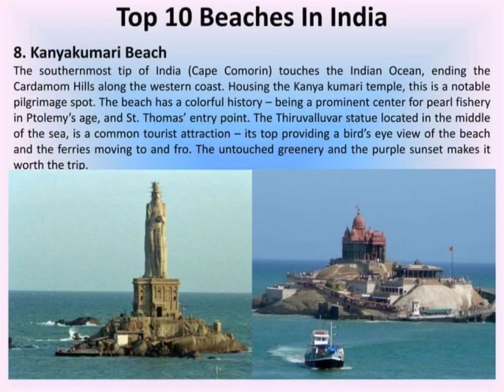Top 10 Beaches In India 😍 India Top 10 Beaches 😱